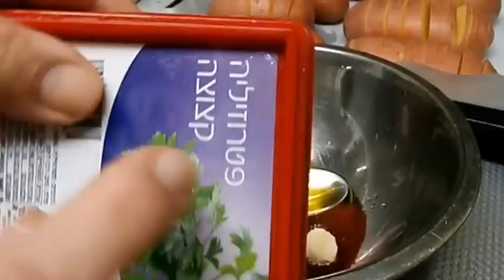תפוחי אדמה מניפה עם שמן זית תבלינים ועשבי תיבול